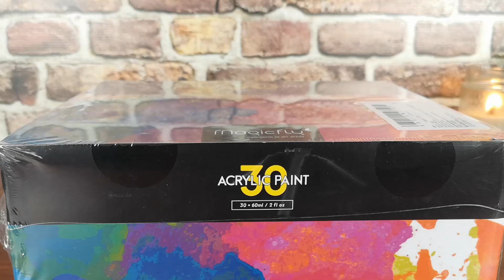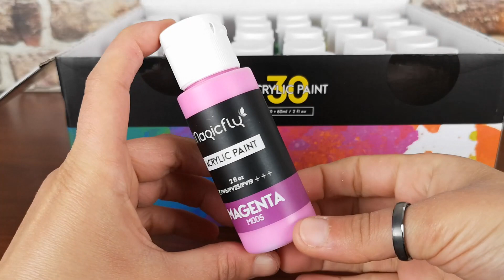Colori acrilici Magicfly 🎨🖌️ Scopriamoli insieme e facciamo una lanterna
Ciao a tutti! In questo nuovo video scoprirò insieme a voi il mio nuovo set di colori acrilici e li proverò creando una semplicissima lanterna 💖

- Magicfly 30 Colors Acrylic Paint Set
- Magicfly Amazon Shop